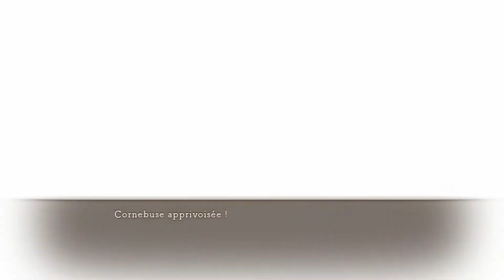Je vais au temple du jugement sur Ni No Kuni: La Vengeance De La Sorcière Céleste. Part 5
Salut à tous aujourd'hui la suite de l'aventure de  Ni No Kuni: La Vengeance De La Sorcière Céleste sur Switch. Part 5

MON MATERIEL:

Ni No Kuni :la vengeance de la sorcière céleste
Avermedia GL310
Xbox One X
Nintendo Switch
Manette Switch pro
Canon eos 4000d
G-LAB combo Argon

A bientôt, tchao tchao.